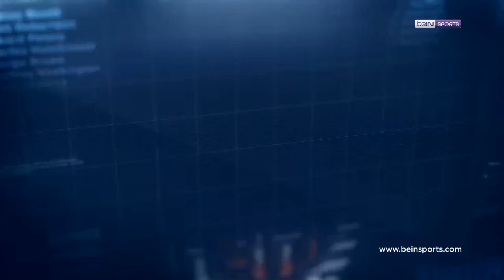Clear ile 3. Haftanın En İyi Golü: Beşiktaş - Gökhan Töre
⚽ Clear ile 3. haftanın golü, sizin oylarınızla seçildi! Haftanın golü, Beşiktaş'ın yıldızı Gökhan Töre'den geldi.